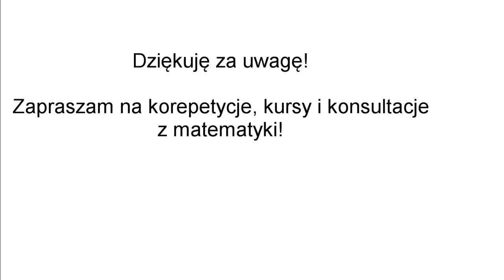Korepetycje matematyka Węgrów